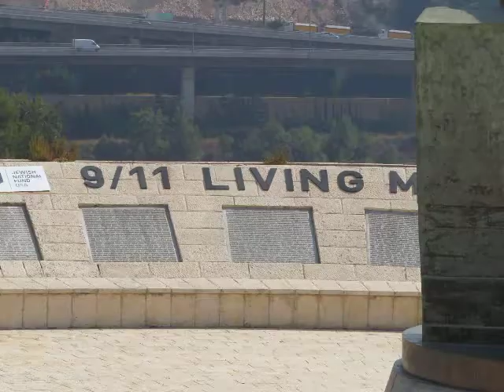אנדרטת הזיכרון לחללי ה 9/11 בניו יורק ("אסון התאומים") September 11 Memorial in Israel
The only  September 11 Memorial outside of New York City is in Israel
האנדרטה היחידה להנצחת קורבנות מגדלי התאומים מחוץ לניו יורק זה רק בישראל.